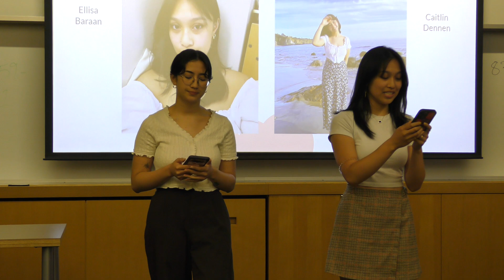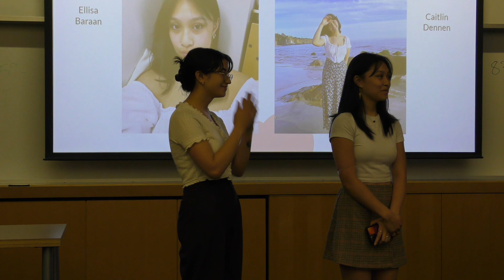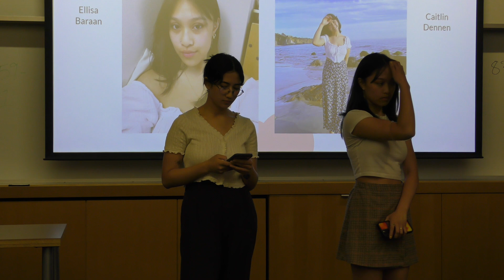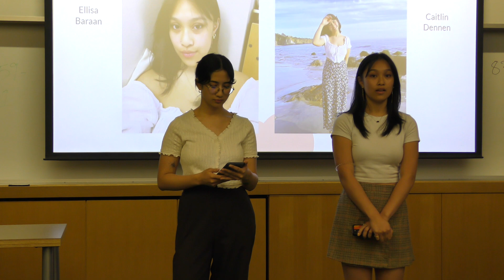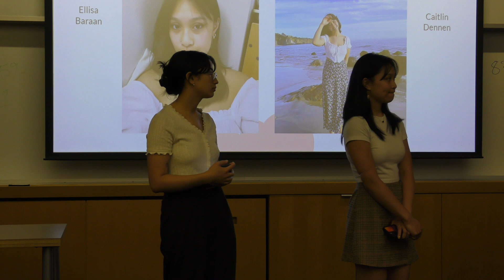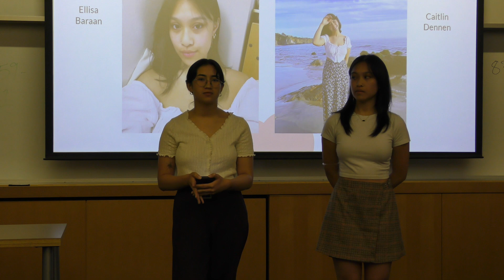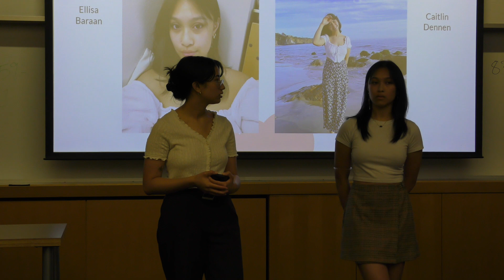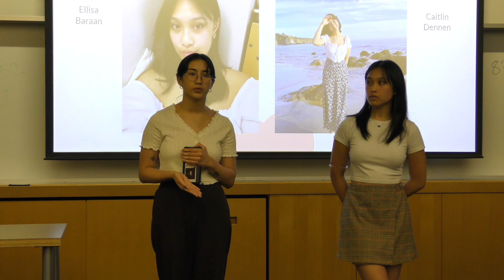UFC Board Elections 2023 - Vice President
Candidates: Ellisa Baraan, Caitlin Dennen